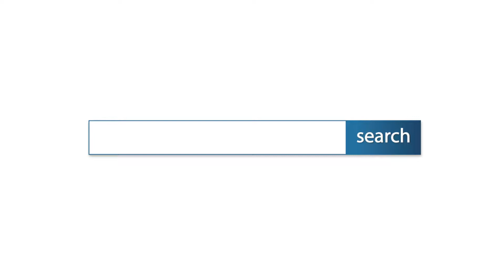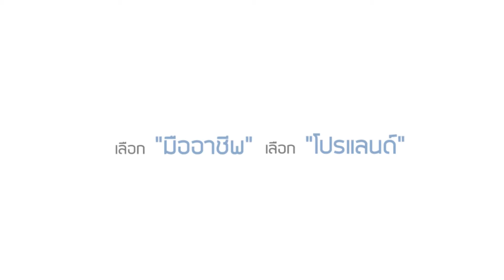ม.ทรัพย์สมบูรณ์ สุขเจริญ 2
- บ้านสภาพดี / พื้นกระเบื้อง / แอร์ 1 เครื่อง / หน้ากว้าง 8*12 ม.
  ด้านหน้าต่อเติมโรงจอดรถ ด้านหลังต่อเติมครัวเคาน์เตอร์
   *** ราคาถูก ***

- ใกล้ บิ๊กซี / โลตัส / วัดโสธรนิมิตร / ร.พ.บางปะกอก 3
   ตลาดนัดวัดอโศการาม / ไมอามี่ บาร์ซ่า บางปู